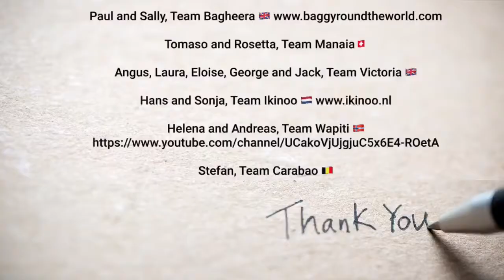Cruising conversations Ep 2 - How difficult is sailing?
We saw that depending on the level, sailing may or may not be hard to learn. Let's now see international (around the world) sailors' take on whether sailing is actually a difficult activity.
We are 'outwiththewind', Sorin and Ana aboard sailing yacht Mehalah, an Oyster Mariner 35. Our sailing around the world adventure has been put on hold by Covid and we decided to put our time to good use and interview around the world sailors on those sailing matters that we get asked most about. We are very grateful for everyone's contribution, so thanks to all the participants to these cruising conversations. Thanks. You can also contribute by leaving a comment with your own point of view :)